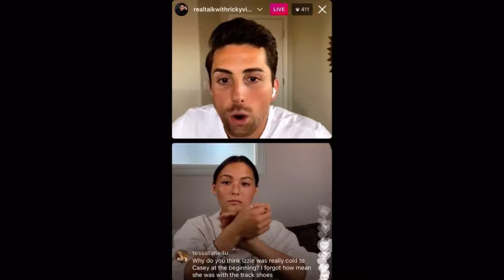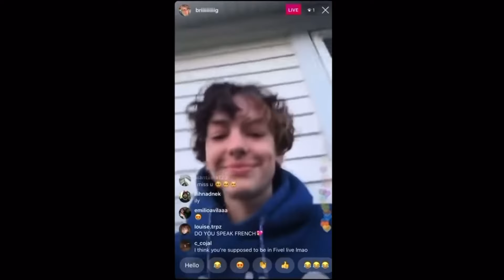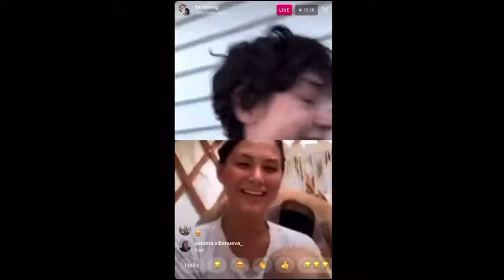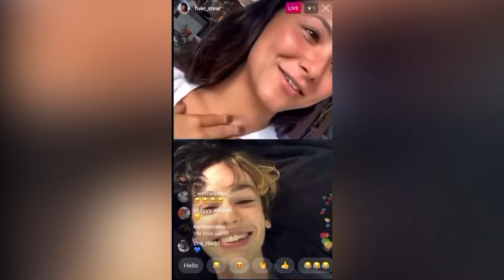brigette lundy-paine and fivel stewart being in love with each other for 5 minutes and 21 seconds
their friendship is literally so adorable 😭

*btw, i know a lot of people find it rude and disrespectful to ship celebrities in real life, just because of their characters relationship on screen, and i totally get that. This video is just for fun and is just a compilation of their cute friendship moments, and is not forcing the idea of them being an actual couple at all. Enjoy 🫶